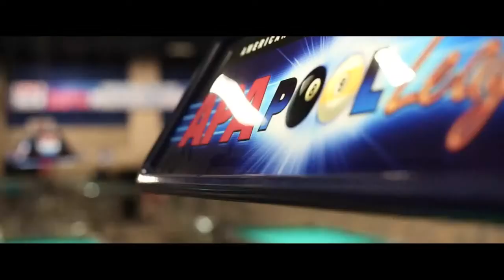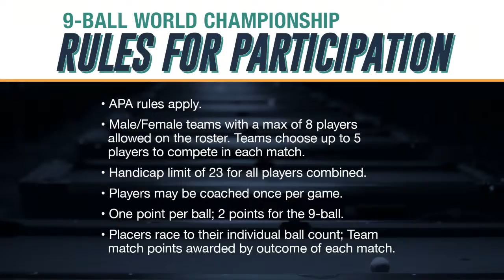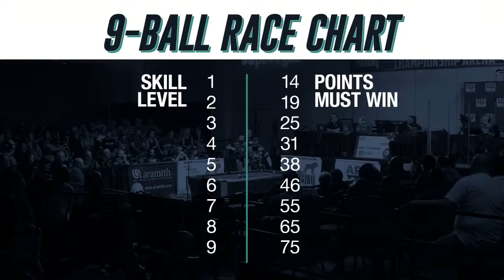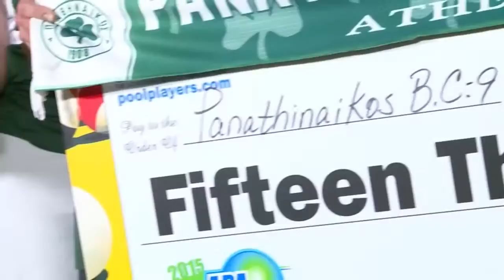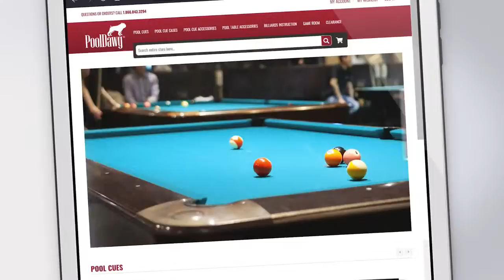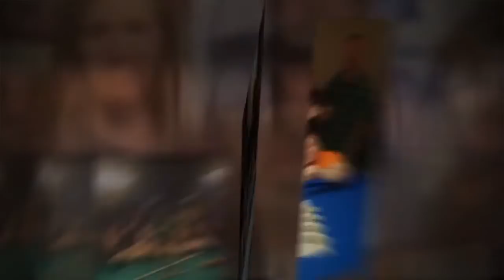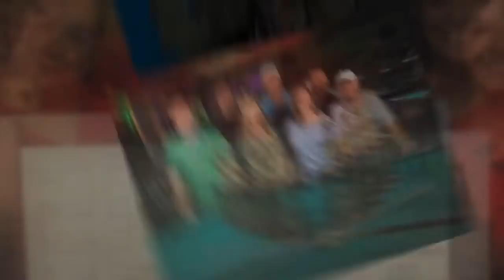2020-2021 World Pool Championships 9-Ball Finals - Shorty's Billiards 9 VS Rick's Mo-Betta Team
Here we go! Let's do it!